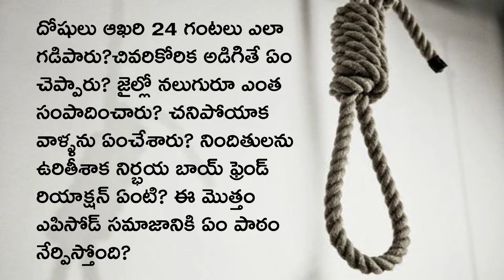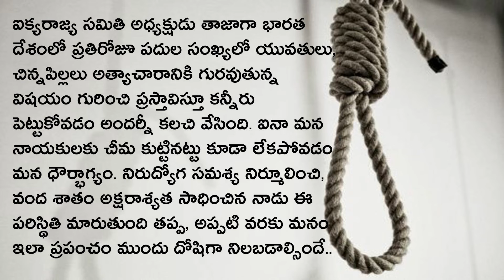Nirbhaya Case latest News | What Happened After Verdict Today | News6G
Regards,
News6g youtube channel.